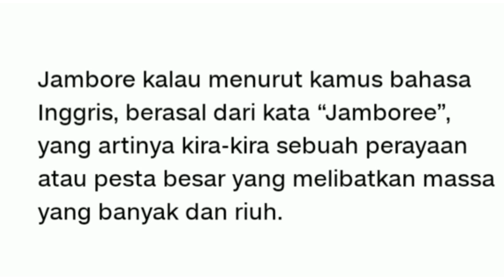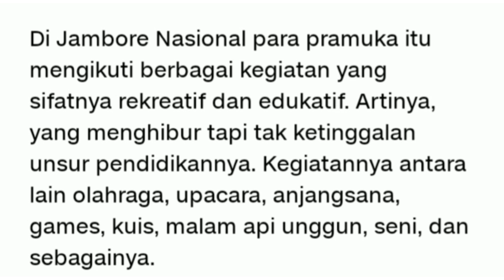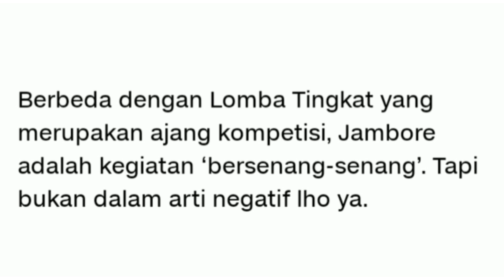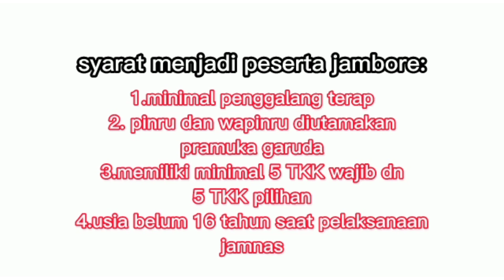MATERI 10: PRAMUKA WAJIB